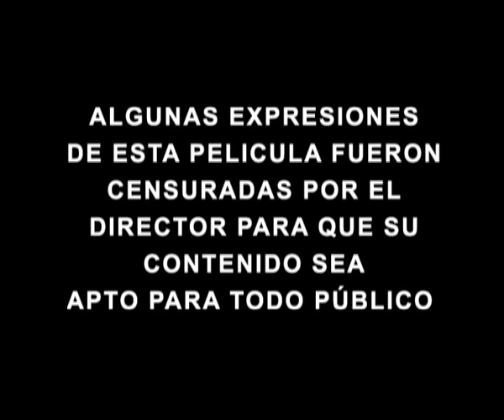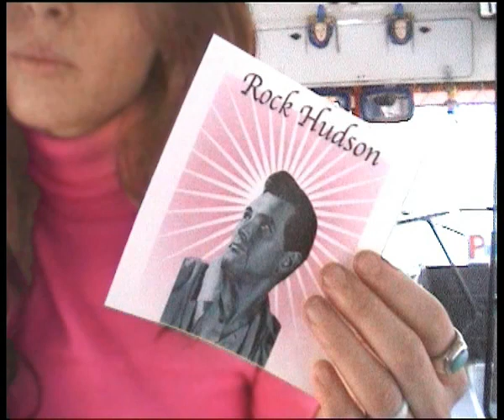"Sidra", de Diego Recalde - Trailer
Trailer de "Sidra", de Diego Recalde